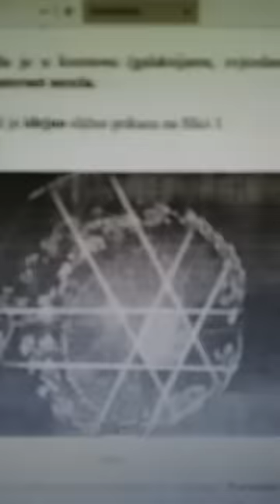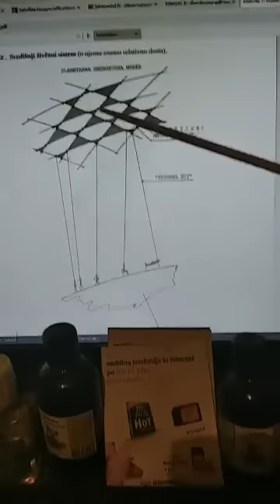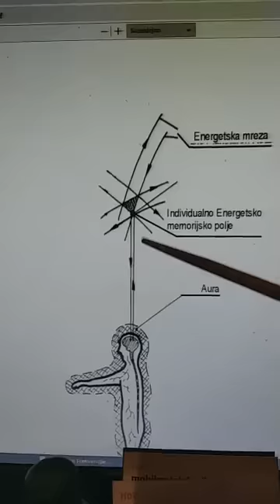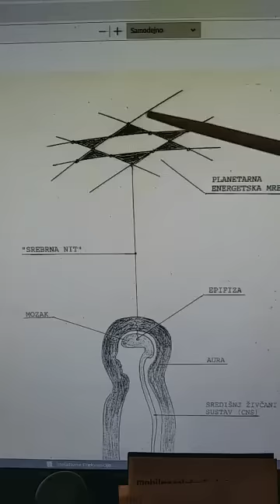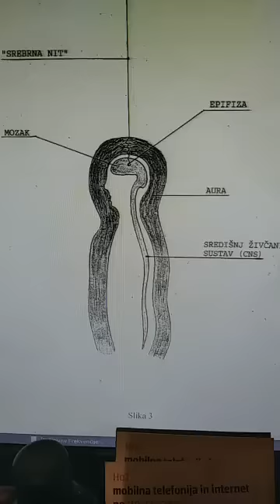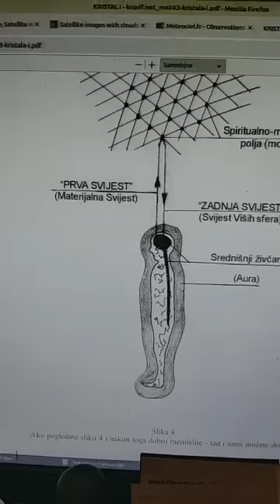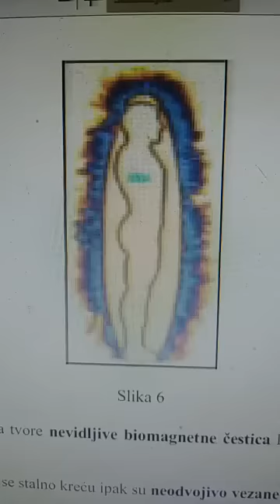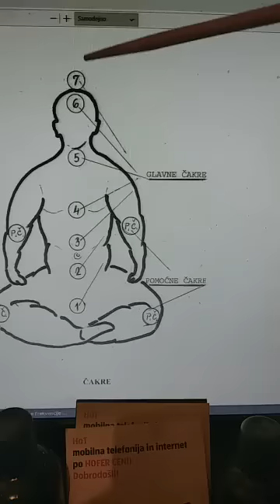Živ Čovek Miran Rubin - Tombola33 odnosno Dubravko Hrnjak (II deo) 11.maj 2022 u 19:38h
Brata Mirana Rubina možete pratiti na njegovom VK profilu:
FB Profil
RuTube
Rumble
BitChute
Sa Bogom
Hvala braćo i sestre!!!